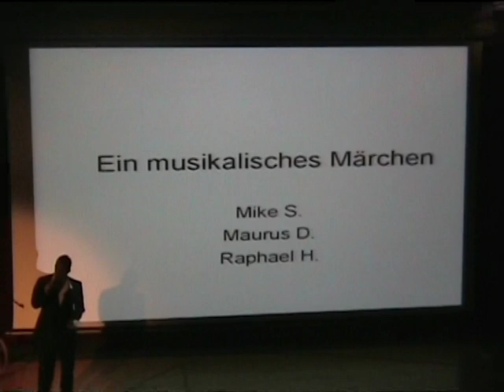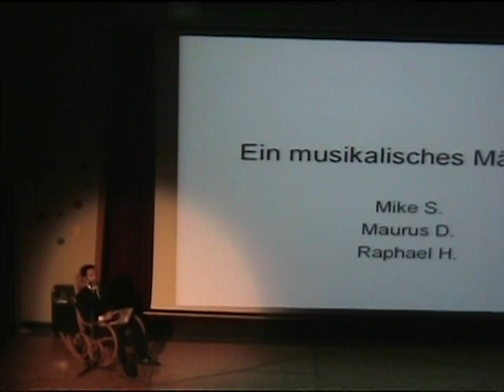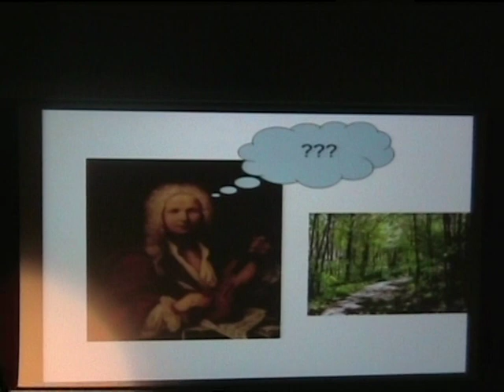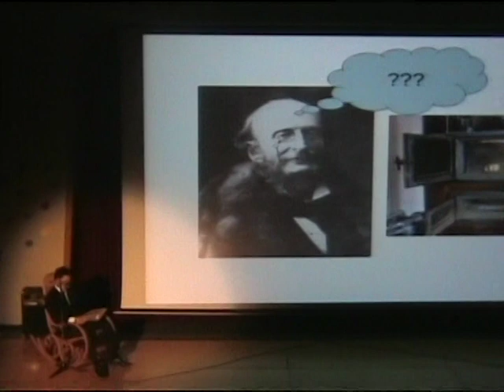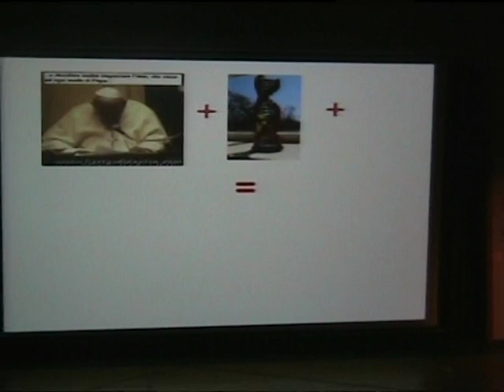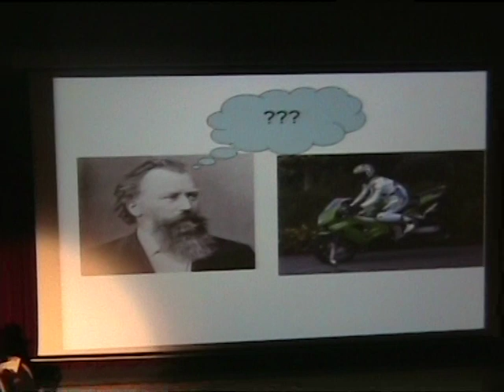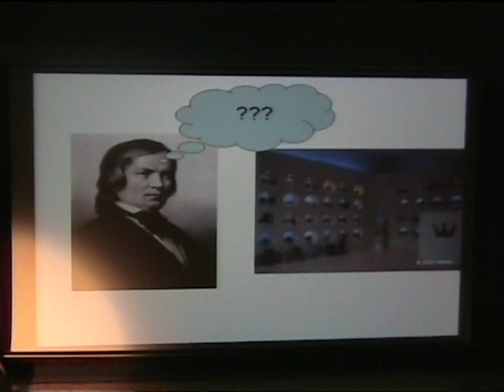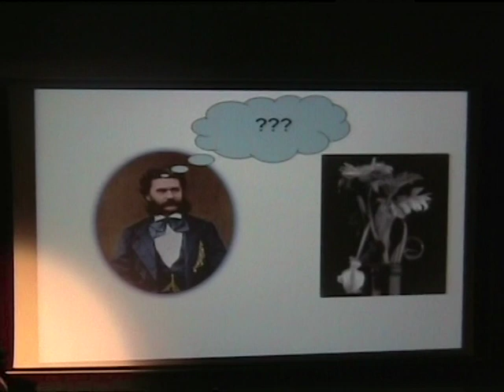Musikalisches Märchen Fasnacht 2007, Gymnasium St.Antonius Appenzell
In einer fiktiven Welt zieht Mendels' Sohn los um sein Gluck zu finden. Als Leser fungiert Maurus Ston Dähler, Raphael Holenstein und Mike Sutter als Kabarettisten